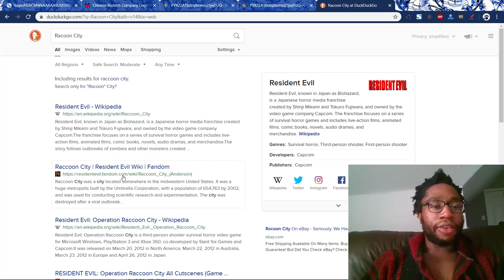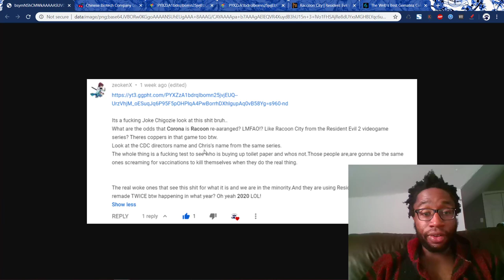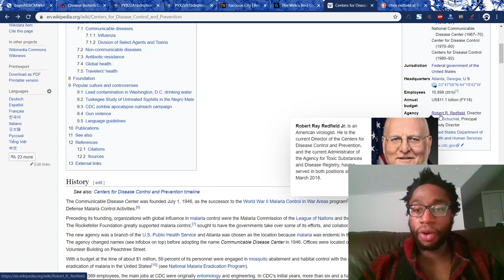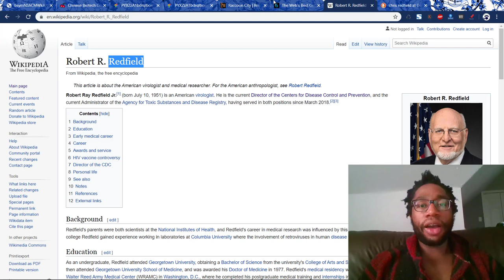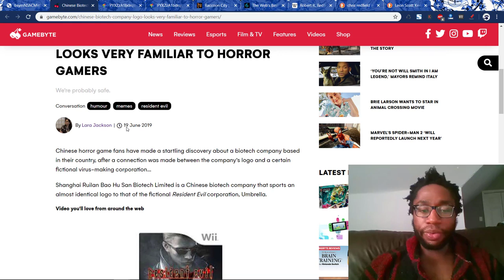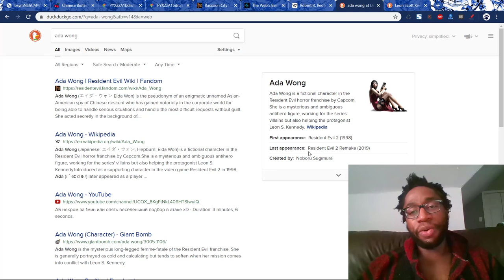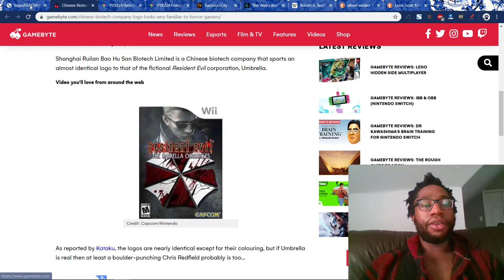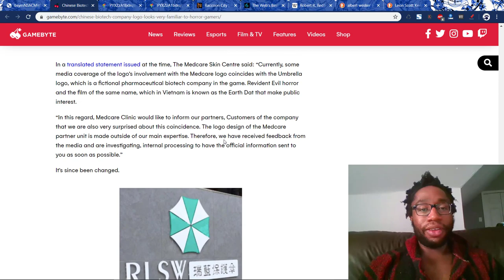Resident Evil is Coronavirus COVID-19 Predictive Programming and a Ritual Franchise from the CDC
There is absolutely no way any of this is a coincidence.